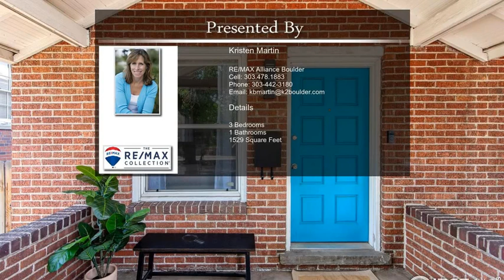3725 Federal Boulevard Denver CO 80211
3725  Federal Boulevard Denver CO 80211

This is it! Turnkey bungalow with NO HOA! Modern finishes blend seamlessly with beautiful custom woodwork and tasteful upgrades that create a functional urban oasis. Main floor features new wide plank floors and high ceilings that make the space feel open and airy. Welcoming living room features a wood burning fireplace with original brick surround, custom built-ins and handsome molding throughout. Spacious kitchen has tile flooring, granite counters, subway tile backsplash and stainless appliances. White cabinets feature under cabinet lighting. Thoughtfully selected modern light fixtures blend seamlessly with original finishes. Main level primary BR has quiet window to the west. Main floor full bath has shower and tub with high ceilings and skylight that fills the space with natural light. Main level study has huge windows and built ins that would work well as a nursery. Lower level has a huge BR with large closet and a 2nd living area that is perfect for media or game room with plent